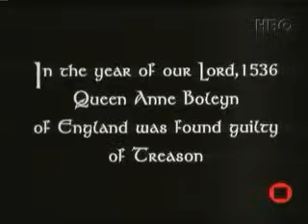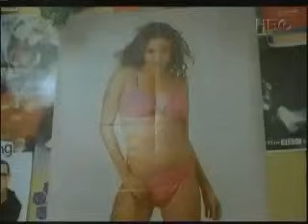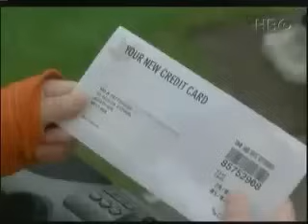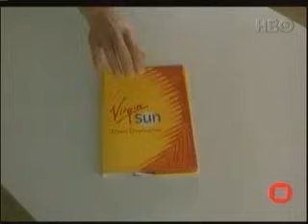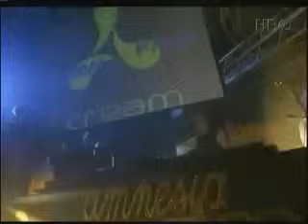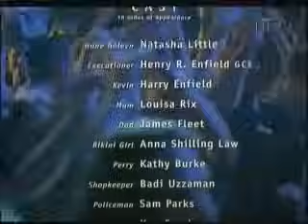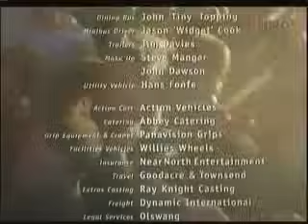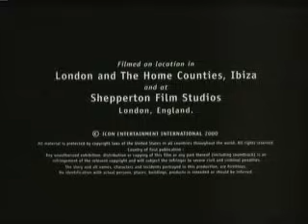Chłopaki na Ibizie